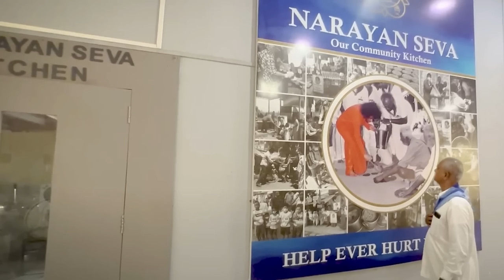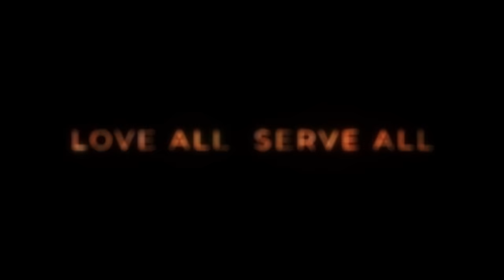Unveiling Life's Inner SECRETS | Dr. Shashank Shah | SAMARPAN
In this captivating episode of Samarpan, Dr. Shashank Shah shares profound insights into his personal experiences in the Divine Presence of Bhagawan Sri Sathya Sai Baba. Born into a family of Sai devotees, Dr. Shah's spiritual journey has been deeply intertwined with Swami's guidance and blessings.

The video opens with Dr. Shah's interpretation of the word Samarpan (offering) from the Bhagavad Gita, where Krishna speaks of Patram (leaf), Pushpam (flower), Phalam (fruit), and Thoyam (holy water). Dr. Shah reveals the inner significance of these offerings: our bodies as Patram, our emotions as Pushpam, our minds as Phalam, and our tears of bliss and joy as Thoyam.

Throughout the video, Dr. Shah recounts memories of time with Swami in person as well as in his dreams, when provided divine guidance. He was one of Swami's favorite speakers, often acknowledged by Swami for his eloquence and asked to speak on numerous occasions.

Dr. Shashank Shah is blessed to be from a family of Sai devotees from the year 1965 when his great-grandmother first visited Prasanthi Nilayam. In January 1975, Swami physically visited his family residence in Mumbai. He completed his post-graduation and doctoral studies in Business Management from Sri Sathya Sai Institute of Higher Learning, receiving prestigious awards from Bhagawan's Divine Hands, including the Governor's Gold Medal and the President of India Gold Medal.

Dr. Shah has served as a Visiting Scholar at Harvard Business School and has held significant academic positions globally. He has published over 100 research-based papers and authored several books on corporate responsibility and values-based leadership. His deep connection with Swami's teachings has guided his professional and personal life, reflecting in his extensive work on social responsibility and leadership.

Between 2002 and 2010, Dr. Shah was blessed by Swami to address large gatherings of students, youth, and Sai devotees on over 25 occasions in the Divine Physical Presence. Over the last 15 years, he has spoken at over 100 gatherings, sharing Swami's message of love, service, and spirituality.

Join us to hear these inspiring stories and learn about:
The profound meaning of Samarpan and its significance in our lives.
Dr. Shah's personal experiences and dreams guided by Swami.
His journey as a favored speaker in Swami's divine presence.
The deep impact of Swami's guidance on his life and career.

🔔 Why Watch:
- Discover the deeper significance of life's offerings through Dr. Shah's interpretation.
- Hear firsthand accounts of divine guidance and dreams from Swami.
- Gain insights into the integration of spirituality and professional life.
- Be inspired by the personal experiences of a favored speaker of Swami.

🔔 Highlights:
- Interpretation of Samarpan from the Bhagavad Gita.
- Personal stories of Swami's guidance through dreams and physical presence.
- Dr. Shah's journey as a prominent speaker in Swami's presence.
- The impact of Swami's teachings on personal and professional life.
- Inspiring messages on dedication, offering, and spiritual growth.

Engage with us in the comments below to share how Sai's teachings have influenced your life, or ask questions that the esteemed speakers might address in future sessions.